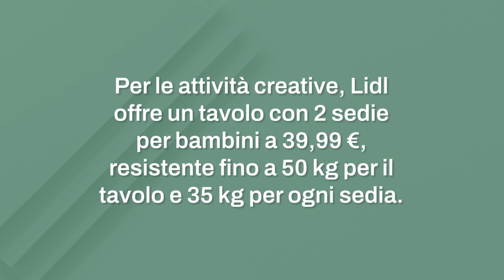Da Lidl mobili e complementi per la cameretta dei bambini: non perdere questi prodotti!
📣 Da Lidl grandi novità per la cameretta dei bambini! A partire dall'8 febbraio 2024, un'ampia scelta di mobili e complementi d'arredo per rendere gli spazi dei più piccoli accoglienti e funzionali.